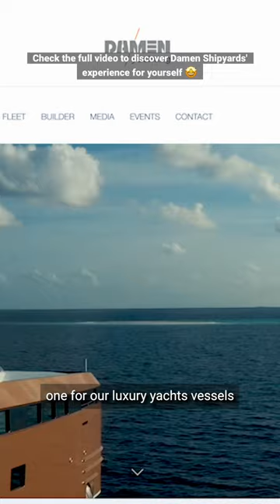Damen Shipyards: A smooth sailing digital experience built by Iquality and Storyblok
Damen Shypyards’ objective was to embrace a digital solution that is easy to maintain and cost-effective, while reducing complexity and increasing flexibility. Iquality’s objective is to create ultimate digital solutions that have a real impact. Check out how their collaborative partnership and the use of Storyblok resulted in the conception of a scalable and future-proof digital environment.